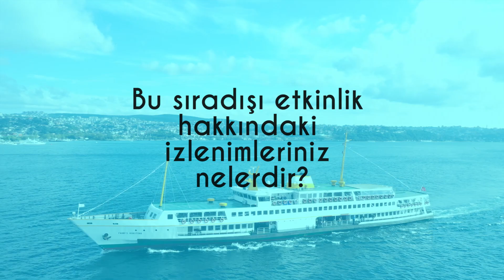WPP CoFuture Stream Röportajı: Selin Alara Örnek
WPP CoFuture Stream'de Öğrenci ve Mucit Selin Alara Örnek ile yaptığımız kısa röportaj